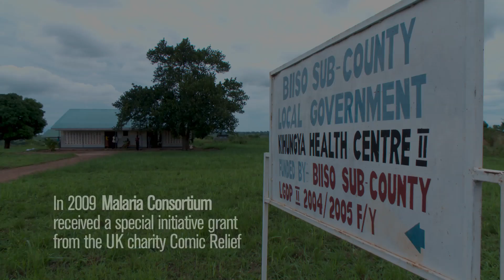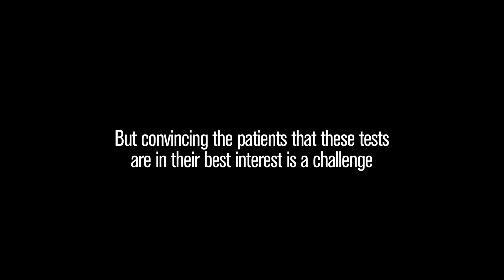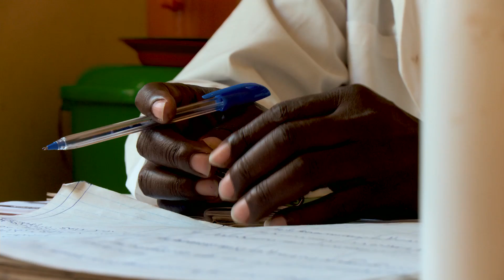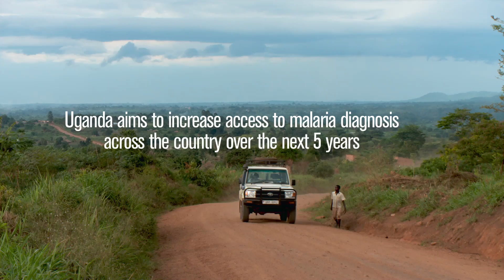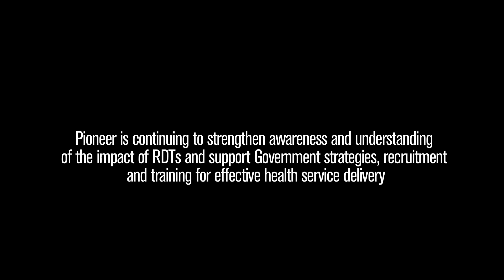Rapid Diagnostic Tests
Malaria Consortium's Pioneer Project, funded by the UK charity Comic Relief, is training health workers in Uganda to diagnose accurately and quickly malaria in patients using RDTs.

RDTs confirm the presence of the malaria parasite in minutes, allowing health workers to prescribe the correct drug for the right condition, without having to wait for a blood test using microscopy.

There are still hurdles to overcome, however, with patients at times reluctant to trust the diagnosis of RDTs, particularly if they are told it is not malaria.

Malaria Consortium's Pioneer project continues to strengthen the awareness and understanding of RDTs and to support government strategies, recruitment and training for effective health service delivery.